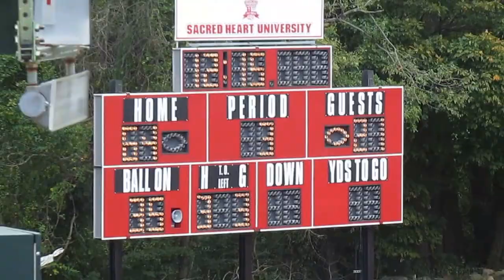Sacred Heart Football Homecoming vs Chowan - Sanford 44 Yard Fumble Return Touchdown - Sept 21, 2013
Sacred Heart Pioneers Football Homecoming vs Chowan Hawks
3rd Quarter - Preston Sanford 44-Yard Fumble Return for Touchdown